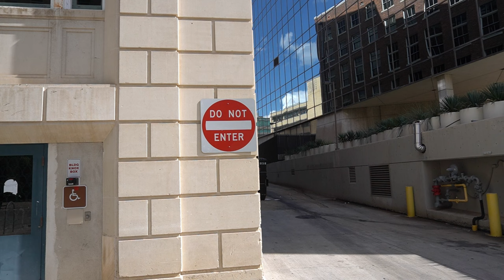Do Not Enter Sign Downtown - Royalty-Free 4K Stock Footage for Free Use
A 'Do Not Enter' sign guards an alley in the city.

At Stockroll, we're passionate about capturing and curating stunning visuals from around the world to fuel your creative projects. Whether you're a filmmaker, content creator, or business professional, our channel is your go-to resource for exceptional stock footage that brings your vision to life.

Great for B-roll, transitions, background footage, or commercial use, Stockroll's copyright-free video collection is yours to use (with credit) as if were your own. No copyright, royalty-free, free to use video.

You are free to use, alter, remix, adapt, and profit from this work, so long as you credit Stockroll by including the blurb below wherever you use this work. This is not our rule, but a requirement of Creative Commons licensure. :)

⚠️ You’re free to use this video in any of your projects, but you MUST include the following in your video description (Copy & Paste):

Hazy by Limujii
 / limujii
Creative Commons — Attribution 3.0 Unported — CC BY 3.0